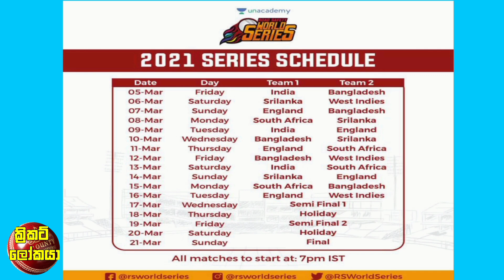සනත්,ඩිල්ශාන් ඇතුලු ක්‍රීඩකයන් අද යලි ක්‍රිකට් පිටියට.ලෙජන්ස් තරගාවලියේ සජීවී විකාශය පිළිබද තොරතුරු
කොදෙව් ශ්‍රීලංකා දෙවන විස්සයි විස්ස තරගයෙන් ශ්‍රී ලංකාවට විශිෂ්ඨ ජයක්.ජේශ්ඨයන් තිදෙනාම අසාර්ථකයි